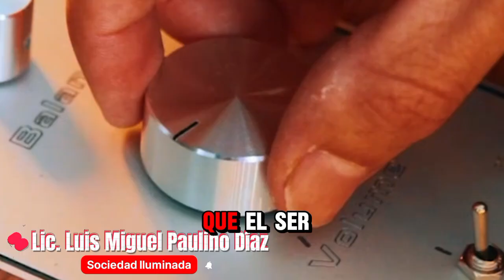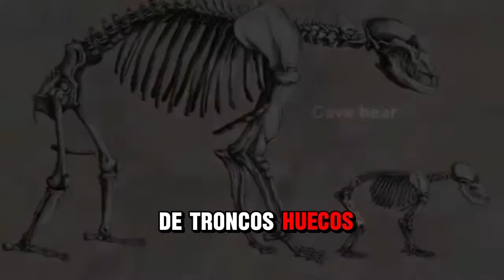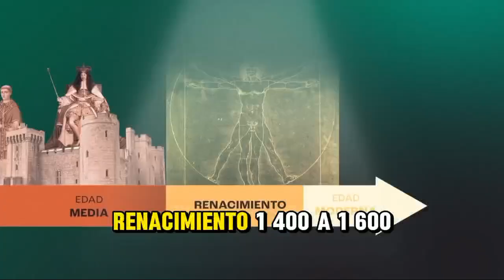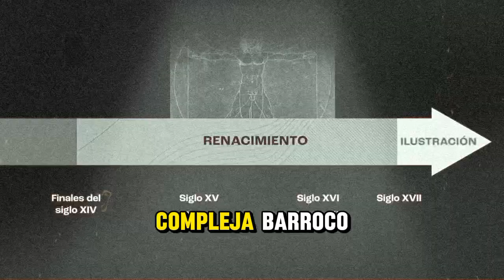La Historia de la Música: Orígenes y Evolución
La música es un lenguaje universal que ha acompañado a la humanidad desde sus orígenes. En este video educativo, exploramos la historia de la música, sus primeras expresiones en rituales y ceremonias, y su evolución a lo largo del tiempo en distintas culturas. Descubre cómo la música ha sido una fuerza de conexión, expresión y transformación a lo largo de los siglos.